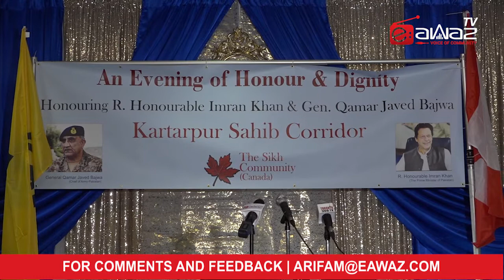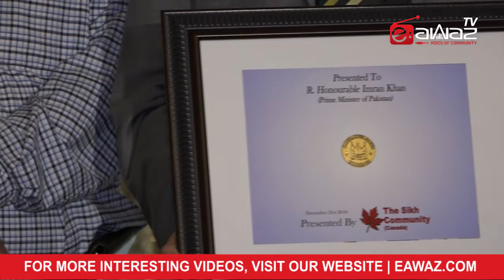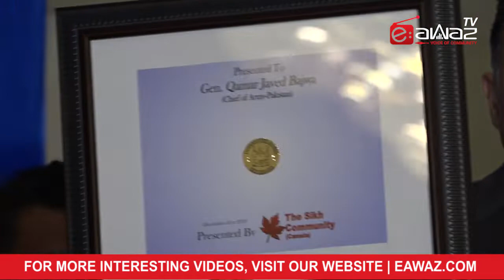Community Round Up Dec 25 2018 - Honor and dignity for the Prime Minister and COAS of Pakistan for o